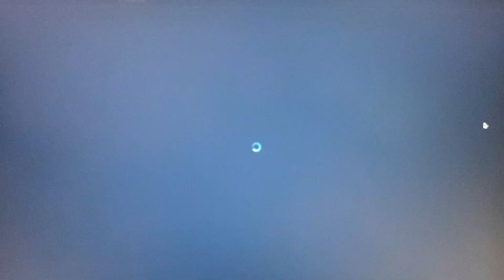Raid Shadow Legends:Free to play series episode Four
Today I am going to show you a bit of what I do daily for the free to play account in raid Shadow Legends